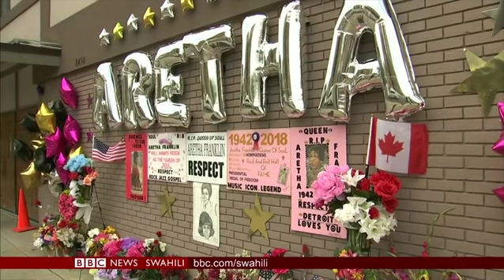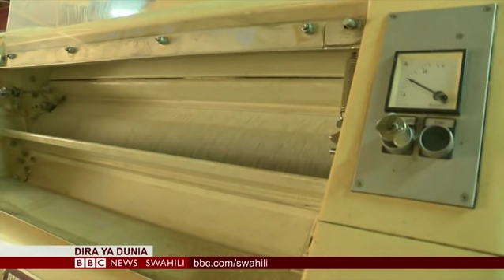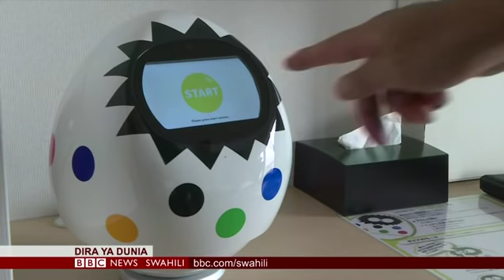BBC DIRA YA DUNIA IJUMAA 31.08.2018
Ungana na Mariam Omar na Zawadi Machibya kupata habari, maelezo, uchambuzi, maoni na michezo